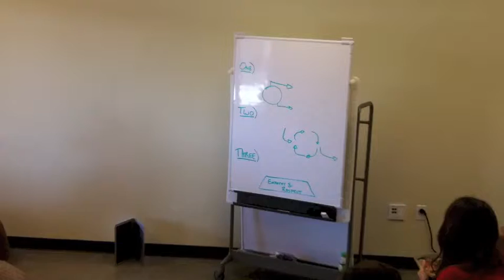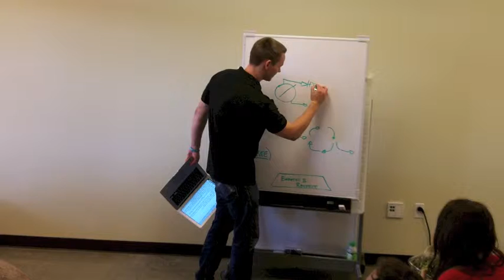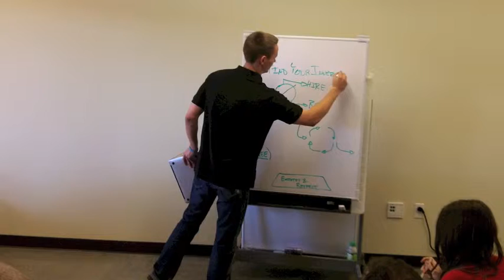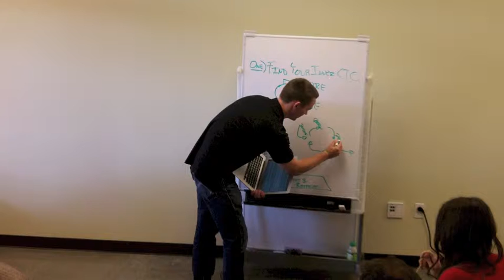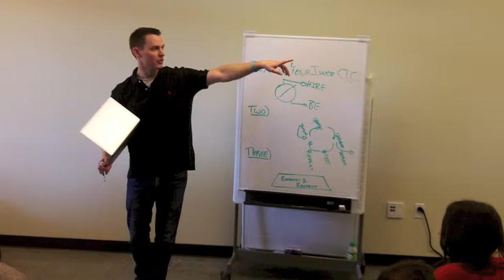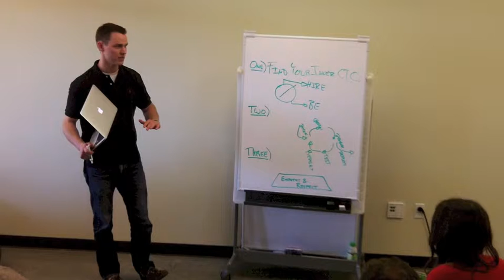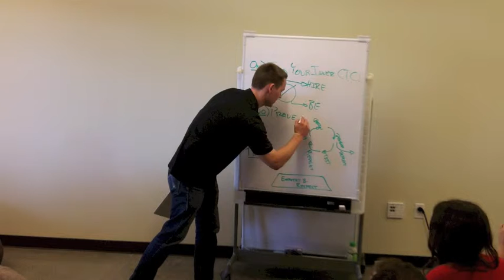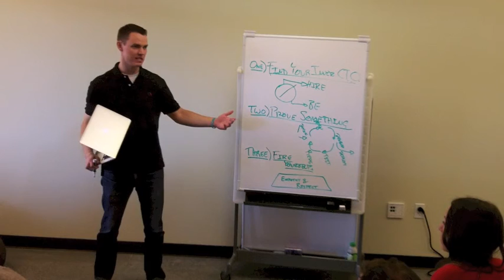How to Find a CTO - Andrew Bellay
How to Find a CTO, or: Everything a GSB-er needs to know about iOS Development in 15 minutes.
FounderSoup Speaker Series
Speaker: Andrew Bellay
Location: Venture Studio, Stanford Graduate School of Business
Date: 10/15/2012